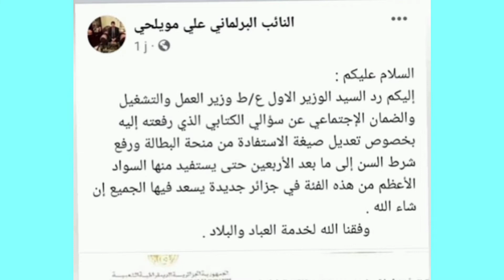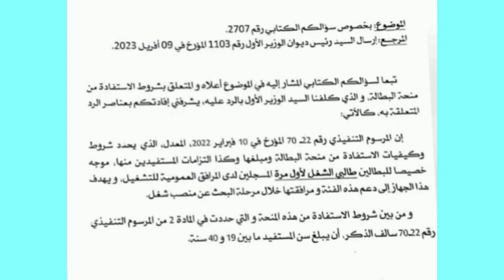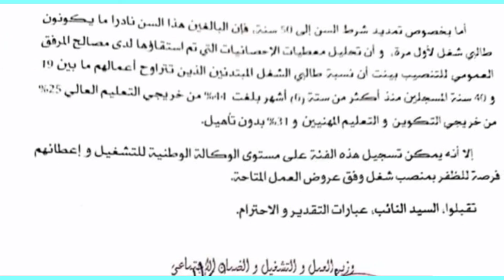منحة البطالة.."وزير العمل" حول تغيير شروط منحة_البطالة وأيظا شرط تغيير السن40ماذا.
هااام منحة البطالة.."وزير العمل" حول تغيير شروط منحة_البطالة وأيظا شرط تغيير السن40ماذا _شاهد كل التفاصيل في الفيديو ⬆️⬆️

الاخبار الداخلية___والخارجية___الأخبار الرياضية العالمية _____ الأخبار السياسية__أخبار اليوم ____جديد المنتخب الوطني ____ أخبار العالم __الأخبار العالمية